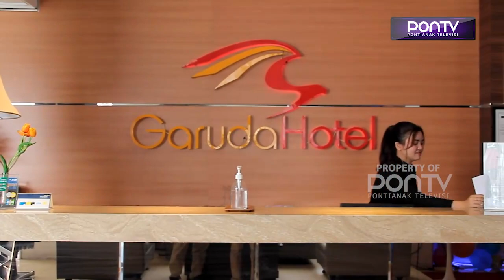Pelayanan Terbaik Garuda Hotel Tunjang Perkembangan Pariwisata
Dengan mengusung Tema Stronger Together, Garuda Hotel Pontianak yang saat ini telah berusia 28 tahun, akan terus memberikan pelayanan yang terbaik, demi perkembangan pariwisata dan pastinya berkontribusi dalam pembangunan di Kota Pontianak